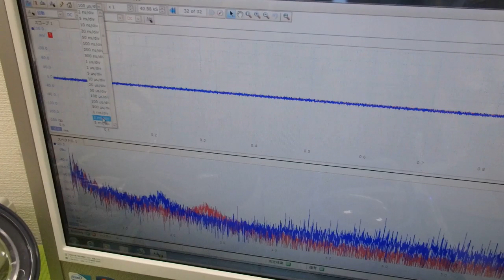オリジナル超音波実験：表面弾性波の観察 ultrasonic-labo